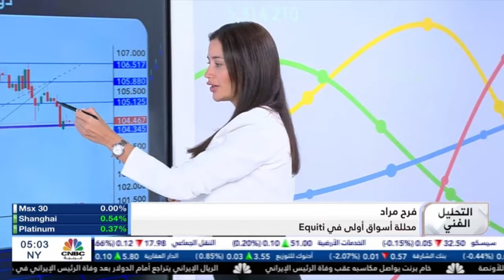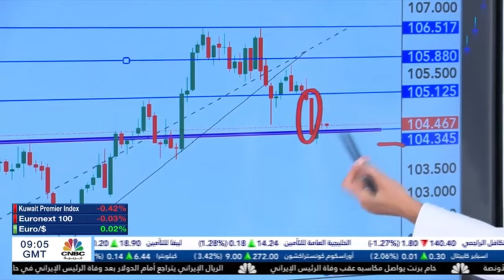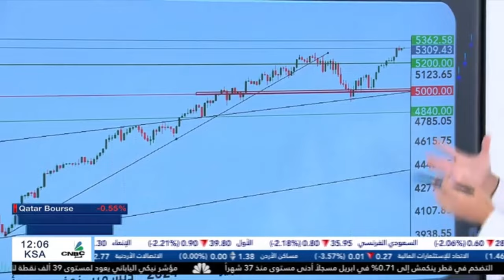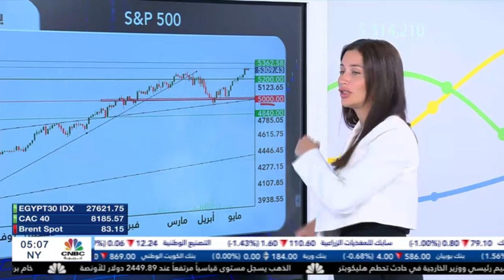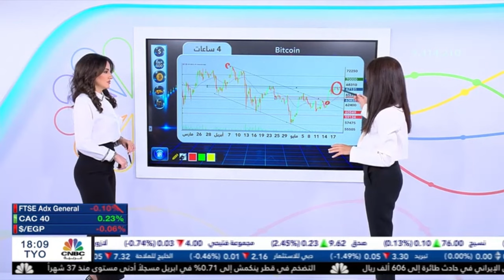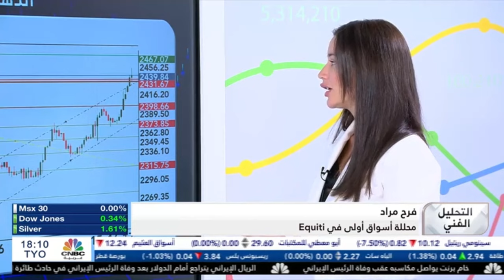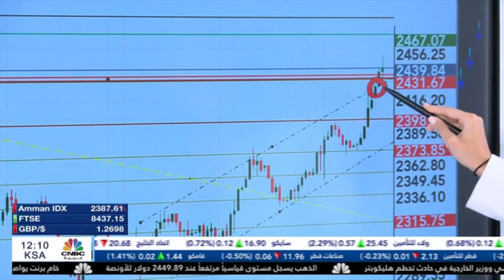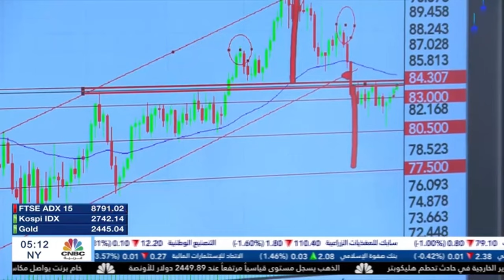نظرة فنية على مخطط الذهب والنفط واهم الأصول في الأسواق المالية